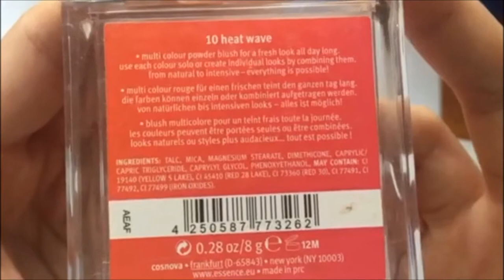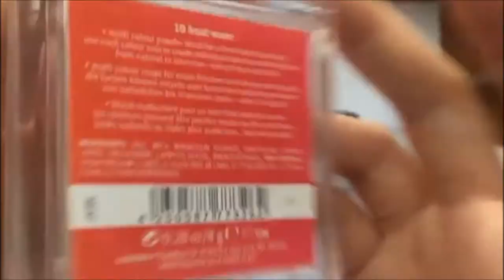5 Disappointing Makeup Products l Products That Didn't Work For Me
Today I'm taking you through 5 disappointing makeup products. Just a disclaimer that just because these products didn't work for me, doesn't mean they don't work for you!

Products Mentioned:
Mac Cosmetics Mellow Moderns x 15 Eyeshadow Palette
WetnWild Dewy Face Primer
Essence Blush Up in Heat Wave
Cover Fx Custom Enhancer Drops in moonlight
Elf Aqua Beauty Lip Tints

Random Fact of the Video: My favorite flavor of ice cream is mint chocolate chip!